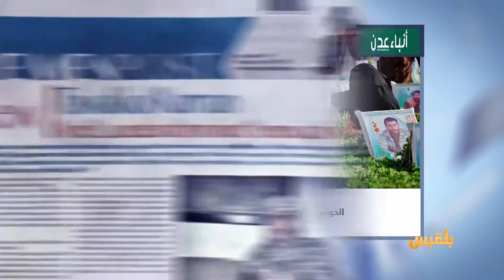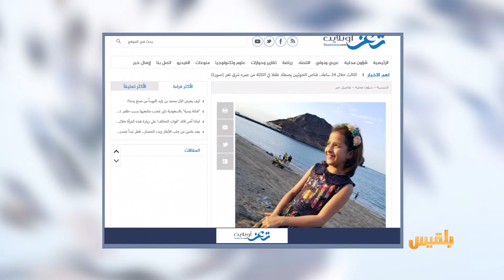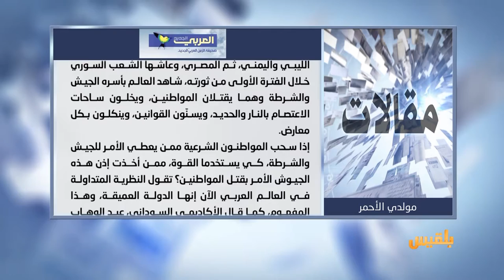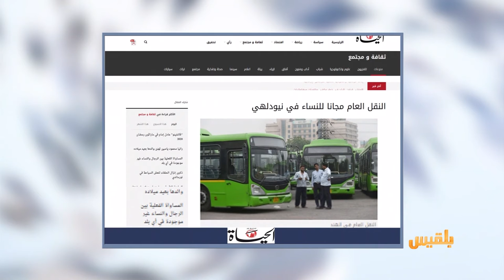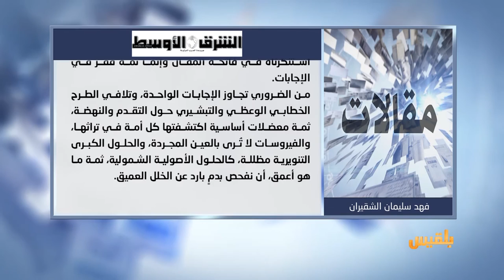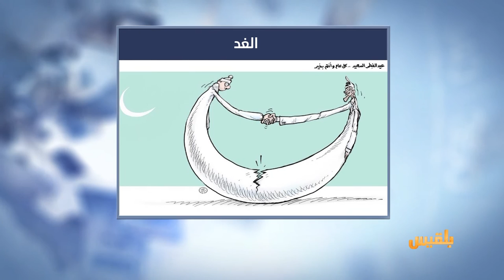كشك الصحافة |6 - 6 - 2019 | تقديم: أفنان توركر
أنباء عدن
الحوثيون يحتفلون بعيد الفطر في مقابر قتلاهم
موقع بلقيس
رياضة الفروسية في اليمن.. عودة من تحت ركام الحرب
نواب البرلمان في السويد ينامون في منازل ضيقة ويدفعون مقابل قهوتهم..